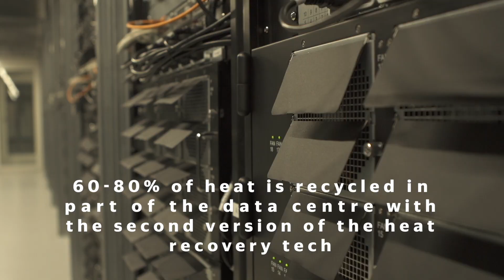How Yandex's Finland data centre helps heat the local community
Yandex's data centre in Mäntsälä, Finland uses innovative heat recovery tech to transfer its excess heat to the local energy grid, providing up to half of the town’s energy needs.  The heat recycling results in 40% lower carbon emissions for the town's energy provider and the town sees 12% lower energy bills.